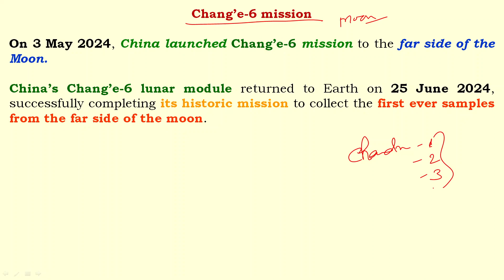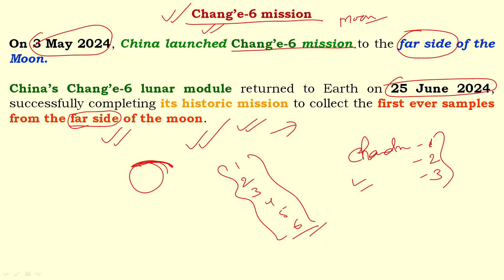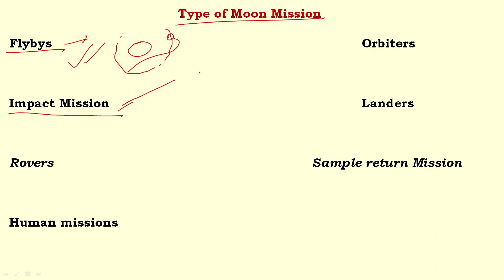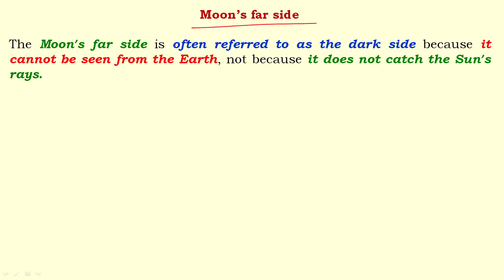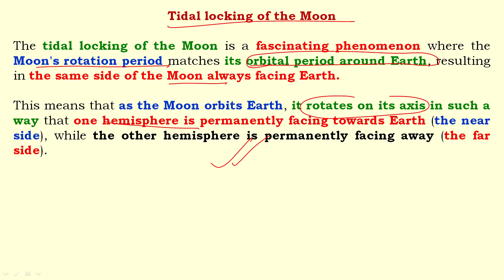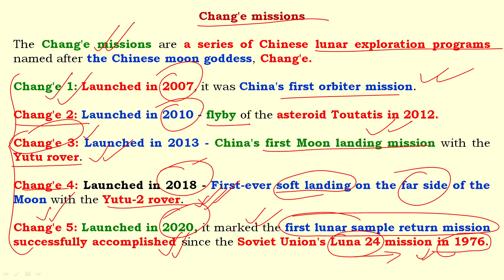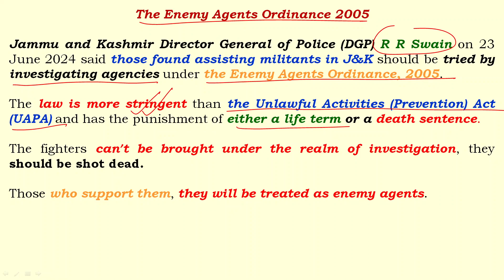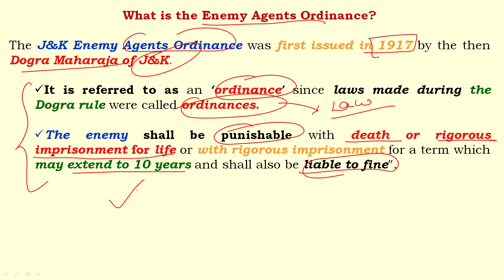70th BPSC Prelims I PT Connect I Part - 1 I Anil Kumar Tiwari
70th BPSC Prelims I PT Connect I Part - 1@anilkumartiwarii

Here, we have discussed two themes ( Chang'e-6 mission and The Enemy Agents Ordinance 2005) which are very Important for BPSC 2024 Examination.
In the first theme, we have discussed about Chang'e-6 mission because China’s Chang’e-6 lunar module returned to Earth on 25 June 2024, successfully completing its historic mission to collect the first ever samples from the far side of the moon. So, here we have discussed what the china's chang'e mission and why it is called a historic mission.
In Second themed, we have discussed about "The Enemy Agents Ordinance 2005 because Jammu and Kashmir Director General of Police (DGP) R R Swain said those found assisting militants in J&K should be tried by investigating agencies under the Enemy Agents Ordinance, 2005. so here we have discussed, what is the ordinance, why it is called ordinance and what are its significances.

यहां, हमने दो विषयों (चांग'ई-6 मिशन और शत्रु एजेंट अध्यादेश 2005) पर चर्चा की है जो बीपीएससी 2024 परीक्षा के लिए बहुत महत्वपूर्ण हैं।
पहले विषय में, हमने चांग'ई-6 मिशन के बारे में चर्चा की है क्योंकि चीन का चांग'ई-6 चंद्र मॉड्यूल 25 जून 2024 को पृथ्वी पर लौट आया, और चंद्रमा के दूर से पहली बार नमूने एकत्र करने के अपने ऐतिहासिक मिशन को सफलतापूर्वक पूरा किया। . तो, यहां हमने चर्चा की है कि चीन का चेंज मिशन क्या है और इसे ऐतिहासिक मिशन क्यों कहा जाता है।
दूसरे विषय में, हमने "शत्रु एजेंट अध्यादेश 2005" के बारे में चर्चा की है क्योंकि जम्मू-कश्मीर के पुलिस महानिदेशक (डीजीपी) आर आर स्वैन ने कहा है कि जो लोग जम्मू-कश्मीर में आतंकवादियों की सहायता करते हुए पाए जाते हैं, उन पर शत्रु एजेंट अध्यादेश, 2005 के तहत जांच एजेंसियों द्वारा मुकदमा चलाया जाना चाहिए। इसलिए यहां हमने चर्चा की है कि अध्यादेश क्या है, इसे अध्यादेश क्यों कहा जाता है और इसके क्या महत्व हैं।

What is the Chang E 6 mission?
What is the primary objective of the Chang'e 6 mission?
What was the purpose of the Chang E mission?
चांग'ई 6 मिशन का प्राथमिक उद्देश्य क्या है?
Did 3 Chinese astronauts return to Earth after 6 month mission?
Why is Chang E important?
Why did Chang E float to the Moon?
What was the Luna 9 mission for?
How tall is Chang E?
What is Luna 10 mission?
Why did Luna 1 miss the Moon?
What was NASA's Luna 24 mission?

What is the enemy agent ordinance 2005?
What is the law for enemy agents?
What is the enemy agent ordinance of 1943?
What is an enemy agent?
What is the enemy ordinance?
What is Enemy Property Act in India?
What are two types of enemies?
What is an enemy in simple words?
Why is it called enemy?

Chang’e-6 mission
China’s Chang’e-6 lunar module
first ever samples from the far side of the moon
Moon’s far side
tidal locking of the Moon
Chang'e 1
Chang'e 2
Chang'e 3
Chang'e 4
Chang'e 5
Chang'e 6

The Enemy Agents Ordinance 2005
the Unlawful Activities (Prevention) Act (UAPA)
J&K Enemy Agents Ordinance

Anil Kumar Tiwari
Civil Services Exam
Current Affairs